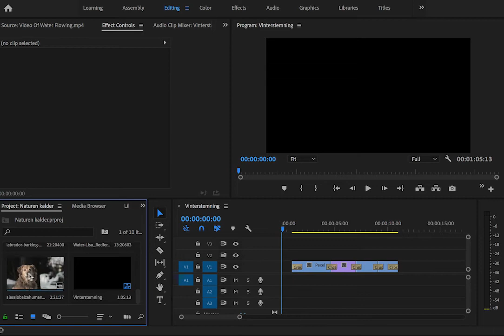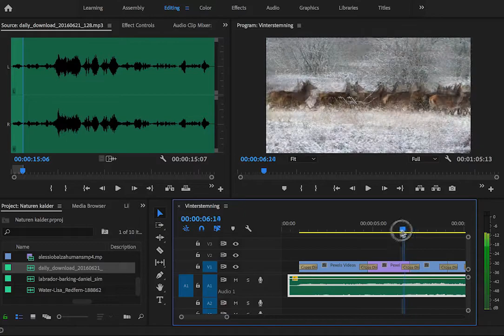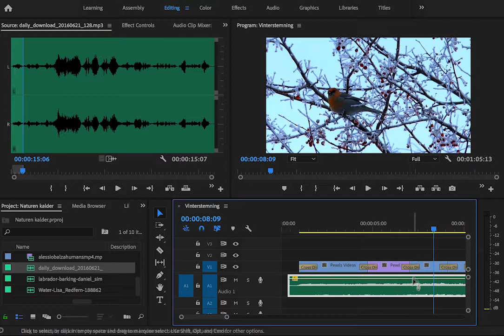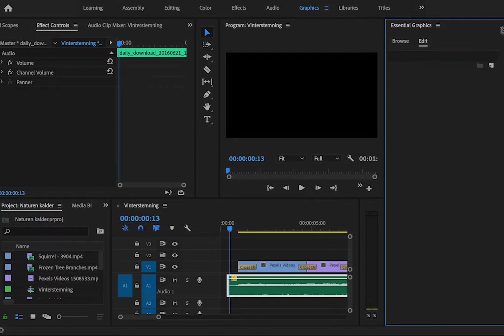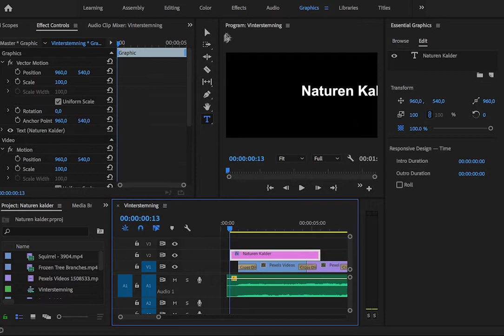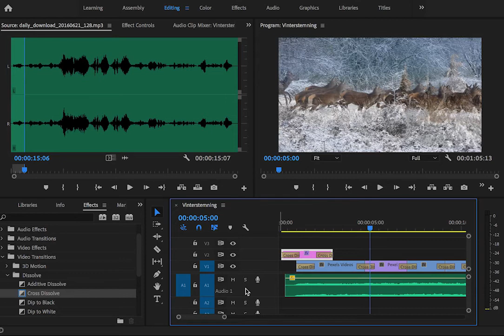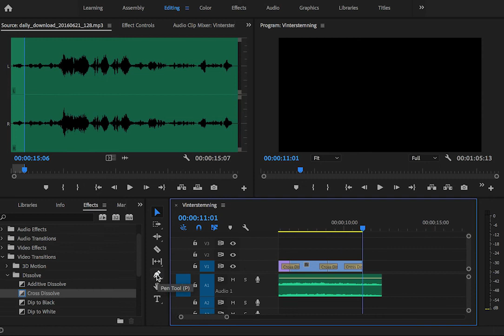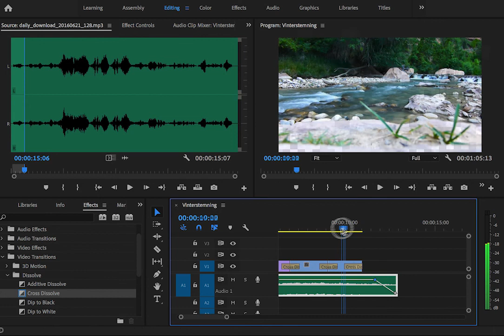Intro til Premiere Pro Del 2: Titel og lyd (Danish)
Vi tilføjer en titel og justerer lyd med keyframes.